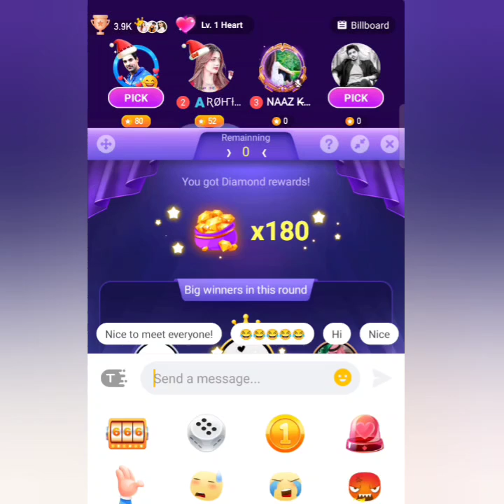Ola party मैं डायमंड हंट कैसे खेले|| Diamond hunt new tricks 2022 @Crazy Queen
@crazy Queen
Ola Party diamond Hunt quick Live Video ! Ola Party m diamond Hunt ki kaise khele ! crazy Queen

Diamond Hunt 4X😱LIVE Video Ola party ! अब उठाओ हर बार 4X quick Live video 2022 ||ola party|| Crazy Queen||

Diamond Hunt 4X😱LIVE Video Ola party  ! अब उठाओ हर बार 4X quick Live video 2022
Ola party Diamond crazy zoo OLA PARTY CRAZY ZOO DIMOND VIDEO BONBIN GILA NEW LIVE VDO||ola party|| Crazy Queen video live|| Diamond hunt kaise khelte hai

ola party Diamond hunt kaise khele new trick Ola party Diamond hunt har bar kaise jeete

1#olapartydimondhunt
2#olapartydimondhuntnewvideo
3#olapartynewtricks
4#quicklive
5#dimondhunt
6#crazyzoo
7#crazyqueen
8#animalpop
9#dimond
19#crazyzoolivevdo
20#olapartymaidimondkaiselute

Diamond hunt har bar profit kamane ke liye yah video jarur dekhen Diamond hunt har bar kaise jite Diamond hunt mein har bar lucky winner kaise bane

ola party my I'd no:-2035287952
PLZ🙏🏻
And🤘
GHANTI ALL⏰
hunt lover
crazy zoo lovers
diamond hunt lover

Ola party,

Diamond hunt,

Quick live,

dimond har bar kaise jeete,

crazy zoo diamond new quick live vdo,

Diamond hunt mein Sher kab khulata hai,

Diamond hunt mein Banda ka bolata hai,

Diamond thand mein dolphin kab khulti hai,

Diamond hunt Billi

Diamond hant kutta,

Diamond hunt kitne level Tak Khel sakte hain,

Diamond hunt khelne ki trick,

Diamond hunt khelne ki trick and tips,

Diamond hunt khelne ka Sahi tarika,

Diamond hant dolphin

Diamond hunt panda,

crazy zoo,

crazy zoo diamond,

crazy zoo diamond video,

crazy zoo me dimond har bar kaise jeete,

ola party crazy zoo diamond video,

Ola party animal pop vdo,

Ola party Diamond trick

Ola party lucky wheel,

Ola party lucky wheel new video,

doston keep supporting 🙏🙏🙏🙏